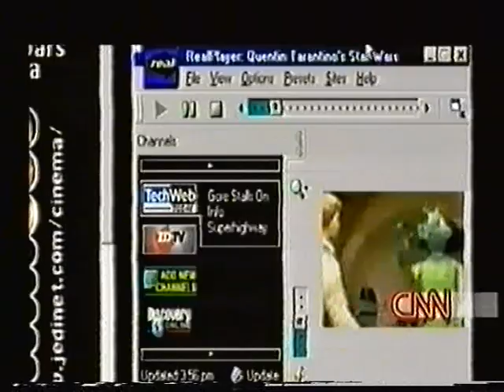CNN 1999: Star Wars Websites of 1999 - part 1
CNN 1999: CNN 1999: Star Wars Websites of 1999 - part 1
Source: VHS Recording, T.E.Lawrence Archives